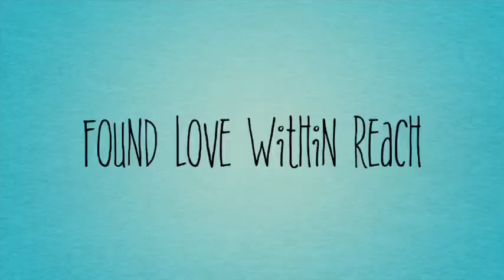ਮੇਲਾ- ਤੀਆਂ ਦਾ ਮੇਲਾ ਪਿੰਡ-ਥਰਾਜ ( 04-08-2019 )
ਵੱਲੋਂ - ਸਰਪੰਚ ਸ. ਸਵਰਨਜੀਤ ਸਿੰਘ ਬਰਾੜ ਅਤੇ ਸਮੂਹ ਗ੍ਹਾਮ ਪੰਚਾਇਤ ਪਿੰਡ-ਥਰਾਜ ( 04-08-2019 ) Releasing Date - tomorrow 11:00 am ਮੇਲਾ- ਤੀਆਂ ਦਾ ਮੇਲਾ  ਪਿੰਡ-ਥਰਾਜ ( 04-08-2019 )
Hisaab Karan Aujla Status
Hisaab Karan Aujla WhatsApp status
Hisaab Karan Aujla Status video
Hisab Karan aujla status
Hathyar Sidhu Moose Wala WhatsApp status
Hathyar Sidhu Moose Wala Status
sohne lagde Sidhu Moose Wala Status
sohne lagde Sidhu Moose Wala WhatsApp status
Truck Bhar Ke Kambi Status video
Truck Bhar Ke Kambi WhatsApp status
pagol song deep jandu
pagol deep jandu ft bohemia
Jordan Channi Nattan status
life tarsem jassar status
life tarsem jassar whatsapp status
3 Fire Sharry Maan status
3 Fire Sharry Maan WhatsApp status
morniye the landers
jigri yaara jimmy kaler status
bro chal koi na whatsapp status
bro chal koi na status
Range Aarsh Benipal Whatsapp status
yaad aunda mainu sucha yaar status
My Moon Amrit Maan Whatsapp status
kharche gurnam bhullar status
kharche gurnam bhullar whatsapp status
Jaan Warda Ravneet status
Jaan Warda Ravneet Whatsapp status
sardarni satbir aujla
sardari song by satbir aujla
Shut Your Mouth Singga status
Shut Your Mouth Singga Whatsapp
khuda satbir aujla whatsapp status
khuda satbir aujla status
yaari nikk status
yaari nikk whatsapp status
platinum hardeep grewal whatsapp status
platinum hardeep grewal gurlez akhtar
Nattiya Elly Mangat status
fan following nishawn Bhullar WhatsApp status
fan following WhatsApp status
raflan de ghode vadda grewal
poison sidhu moose wala
poison sidhu moose wala status
hair karan aujla status
hair karan aujla whatsapp status
26 saal r nait status
26 saal r nait WhatsApp status
bandook WhatsApp status
mehfil diljit dosanjh status
chal oye  parmish verma status
jatt on hunt dilpreet dhillon status
shikaar 2 parry sarpanch video
london wala gurj sidhu full song
fan bebe bapu da WhatsApp status
fan bebe bapu da status
weapon romey maan status
weapon romey maan whatsapp Status
weapon nu nal rakhda
money talk varinder brar video
money talk varinder brar
nature Deep Chahal Whatsapp status
doctor Karan aujla song
doctor Karan aujla video
Mere Sahan Da Vagna WhatsApp status
saffuwala,saffuwalia,moga, pb29 wale
tibbeyan aala jatt status
tibbeyan aala jatt whatsapp status
photo Singga Whatsapp status
photo Singga status
burn out djflow Karan Aujla
burn out status
burn out Whatsapp status
kaafla varinder brar status
kaafla varinder brar whatsapp status
friend circle sucha yaar whatsapp status
friend circle status
blackia meets singga status
veham dilpreet dhillon Status
wardaat singga
gal karke inder chahal status
dabda kithe aa r nait status
new punjabi song video
new punjabi song latest
new punjabi song ammy virk
new punjabi song adha pind
new punjabi song amrinder gill
new punjabi song akhiyan